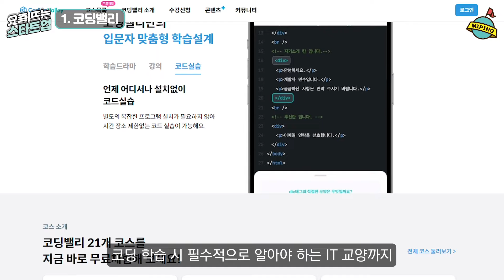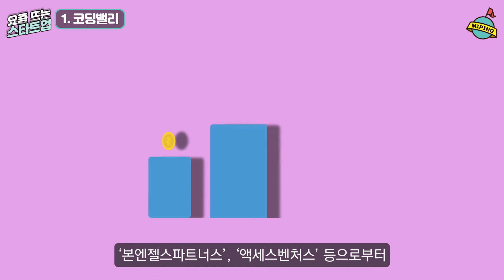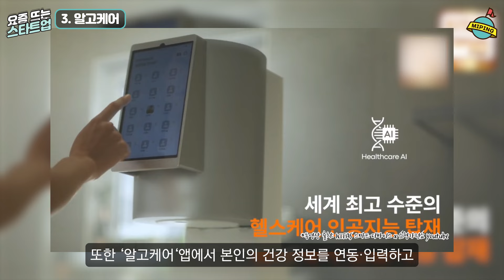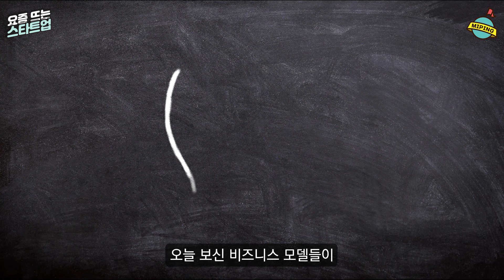사업 아이템, 요즘 뜨는 스타트업 Best 3! - 4월 1주｜코딩밸리, 베어로보틱스, 알고케어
1. 코딩밸리 - 00:11

2. 베어로보틱스 - 01:10

3. 알고케어 - 02:23

동영상출처:

유튜브채널 – 코딩밸리
유튜브채널 – KITAS 스마트 디바이스 x 소형가전쇼
유튜브채널 – 베어로보틱스 코리아